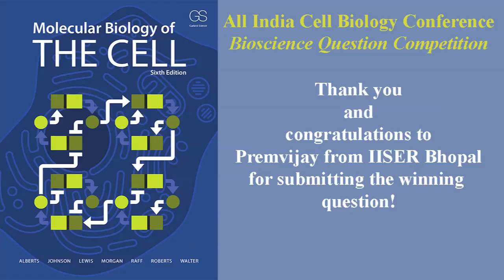Molecular Biology of the Cell, 6th Edition, Question Competition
Three of the authors of "Molecular Biology of the Cell, Sixth Edition" respond to questions submitted by delegates of the "XXXVIII All India Cell Biology Conference."  The best question submitted, as determined by the book authors, will receive a signed copy of new edition of "Molecular Biology of the Cell."   The winner is announced in this video.